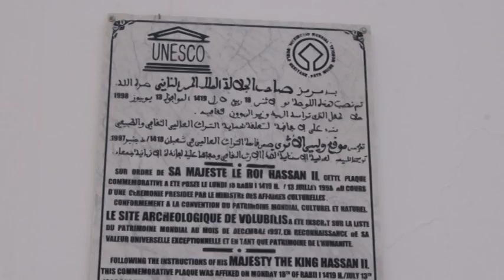Marokko dag 6 Fés - Volubilis - Moulay Idriss - Béni Mellal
Rondreis de keizerlijke steden van  Marokko oktober 2016